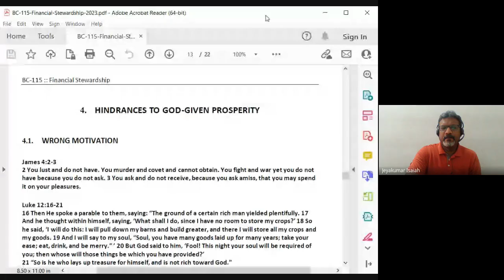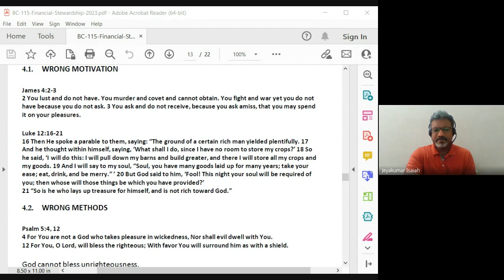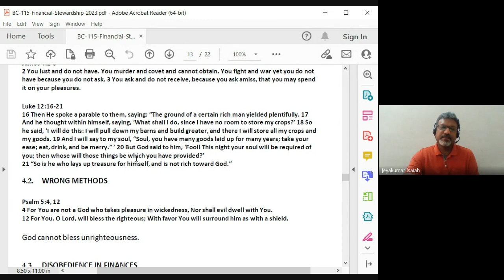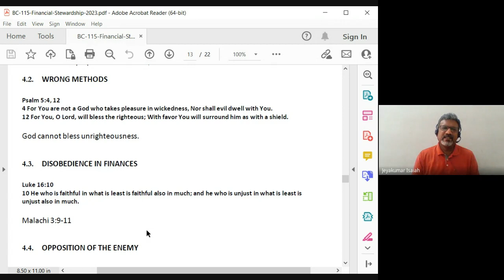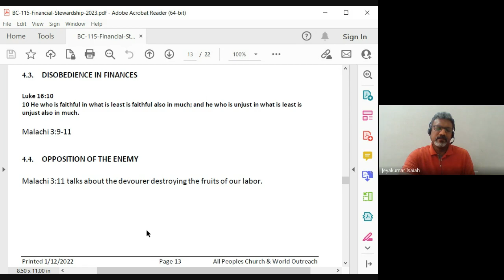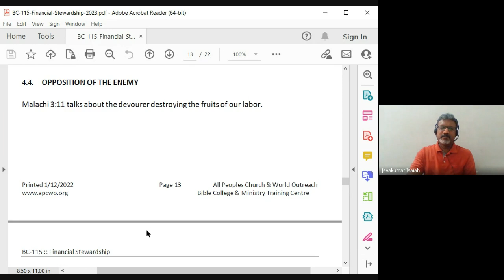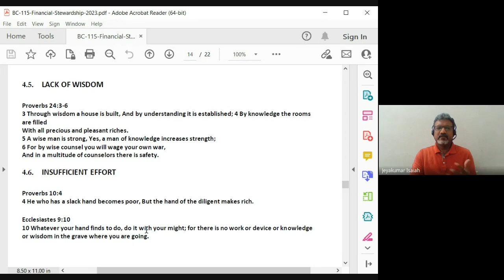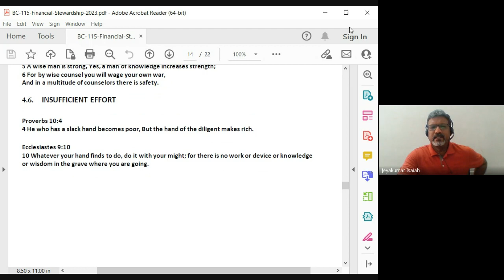Financial Stewardship | Lecture 7 : BC115-FS-20230302